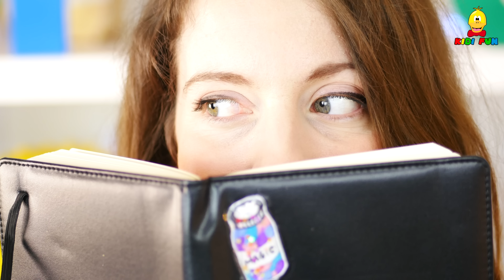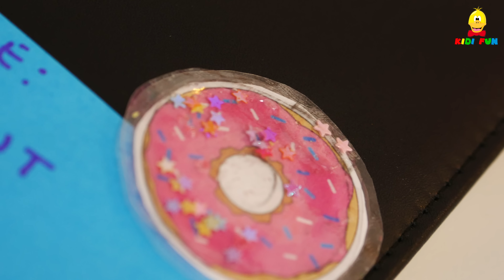FABRIQUE TES STICKERS LIQUIDES - TUTO FACILE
Fabrique des stickers liquides pour décorer tes affaires d'école. Colle ces autocollants sur tes carnets, cahiers et classeur pour une décoration unique.

Tous nos contenus sont gratuits ! Vous souhaitez soutenir la création de chansons et d’activités manuelles pour enfants ?
Chaque geste compte pour faire exister cette belle aventure ! Merci à vous !